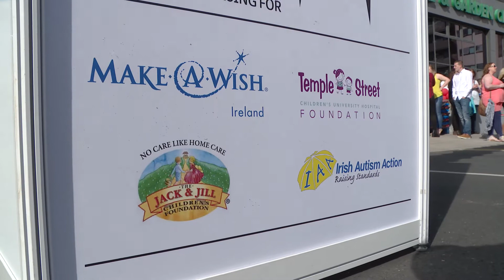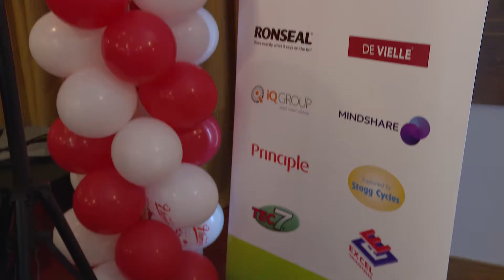Woodie's Heroes 2016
It feels great to be a hero sometimes and with 4 weeks of our Woodie’s Heroes campaign we raised a great amount for Make-A-Wish, Temple Street Children's Hospital Foundation, Jack and Jill and Irish Autism Action. A HUGE ‘thank you’ to our customers, suppliers and colleagues who made it happen! Hit play to find out what you've helped us achieve!